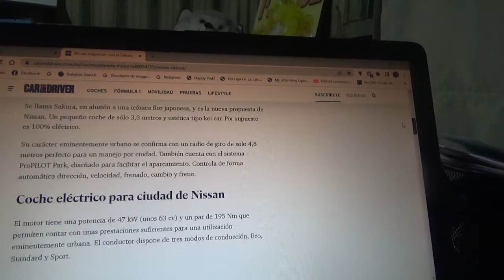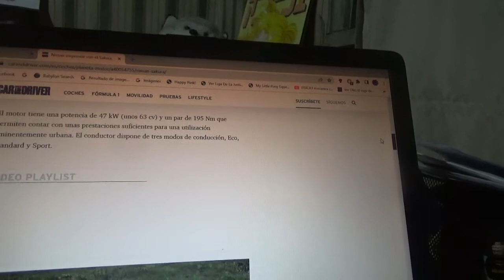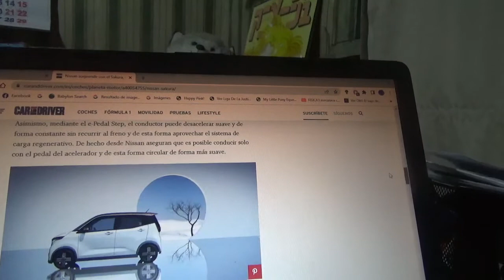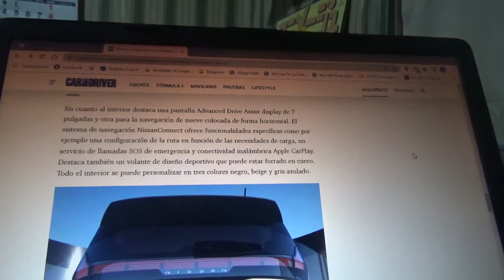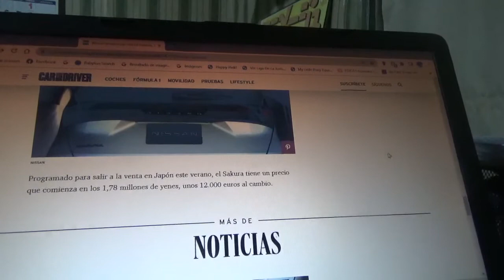Nissan Sakura información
En este vídeo les enseño sobre como es este nuevo kei car totalmente eléctrico el cual saldrá a la venta en la primavera de Japón de este mismo año 2022